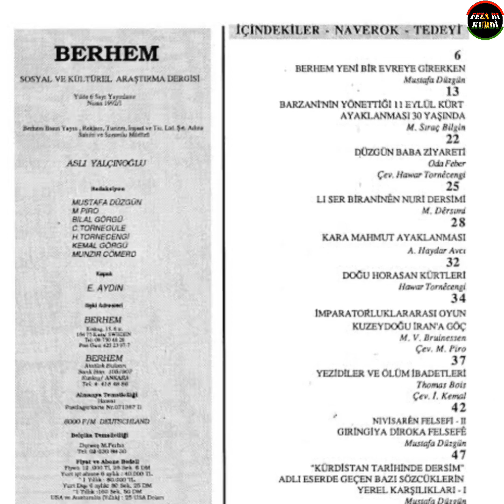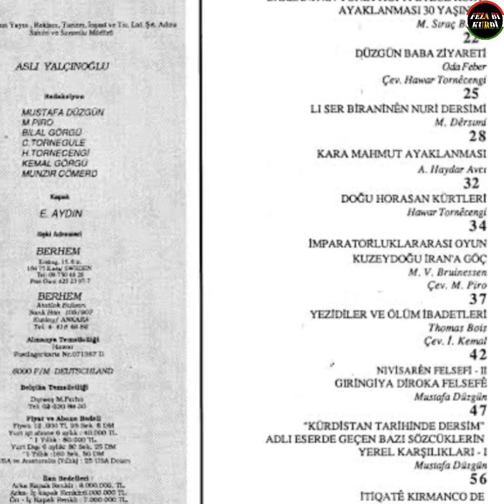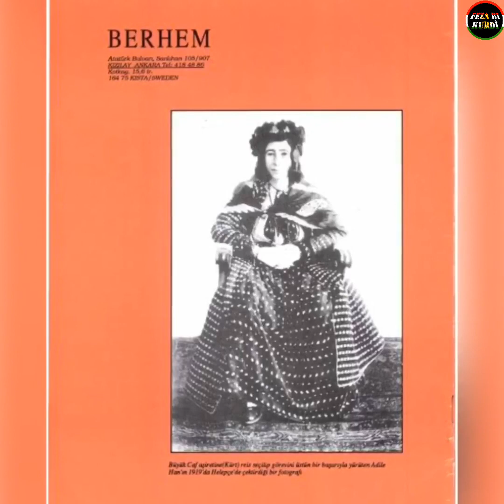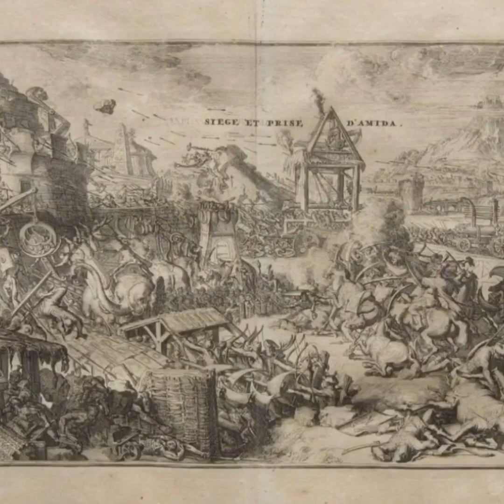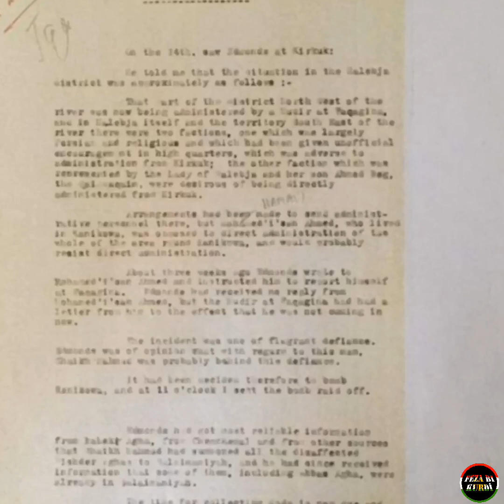Adîle XANIM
Civata kurd wek civatên din yên Rojhilata Navîn di bin bandora mêran de ye. Helbet sedemên vê yekê pir in. Ez naxwazim li vir van sedeman şîrove bikim. Bes di heman demê de civata Kurd li gorî kêmasiyên xwe xwedî xisûsiyetên taybetî ye jî. Wek nimûne, pozîsyona jinên Kurd li hin cihan ji jinê Ereba cûda ye. Heta dema bihurî de ji Tirkan jî pêşve bû.